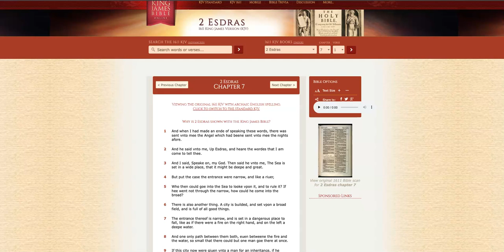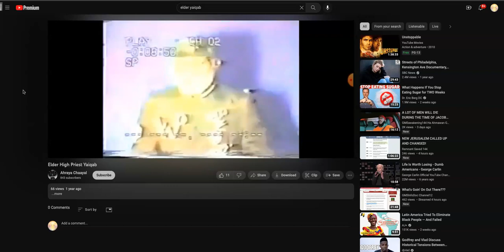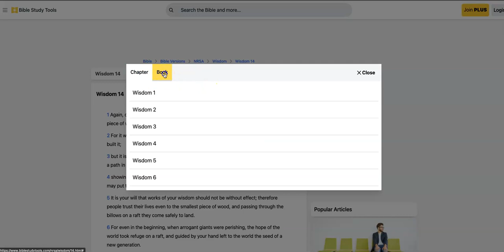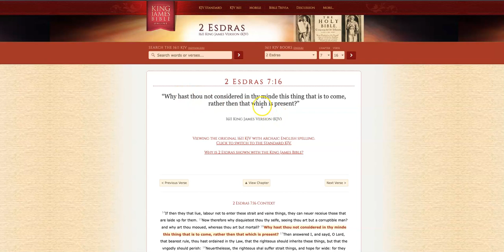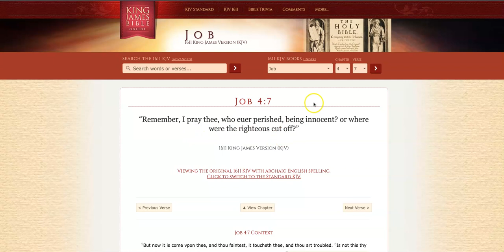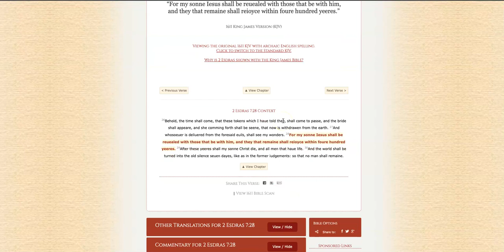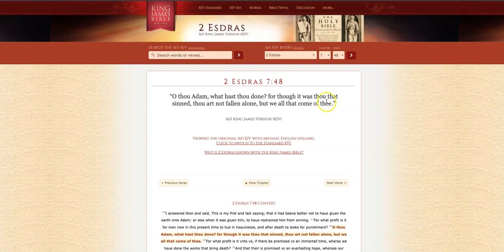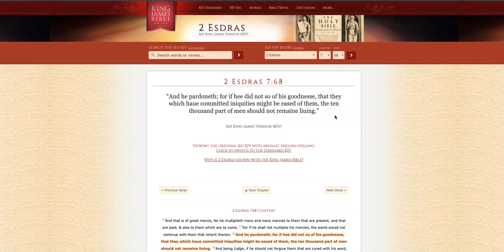2Edras Chapter Seven